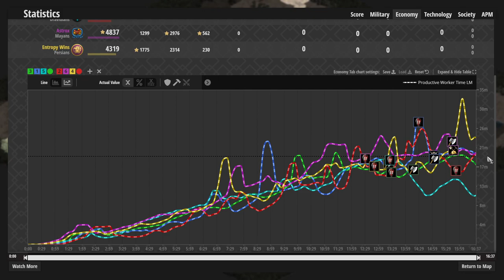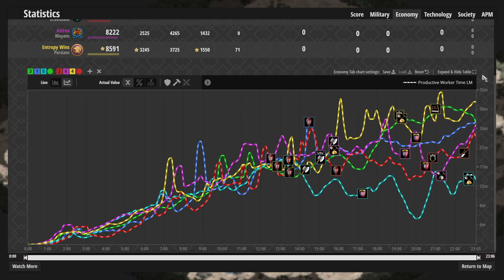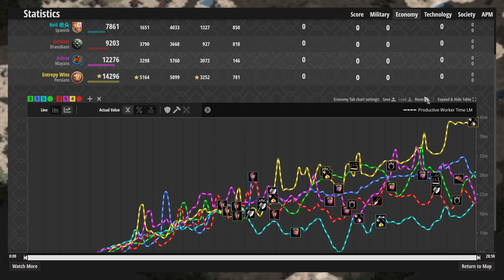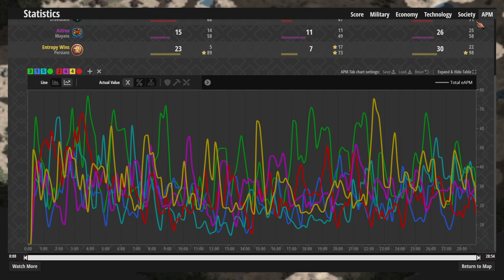Epic African Clearing Game: Partial CA Review